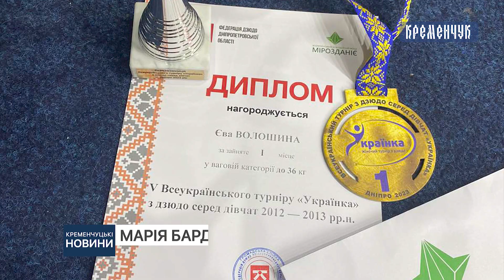8 дзюдоїсток з Кременчука взяли участь у Всеукраїнському турнірі з дзюдо серед дівчат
8 дзюдоїсток з Кременчука взяли участь у Всеукраїнському турнірі з дзюдо серед дівчат та привезли 4 нагороди